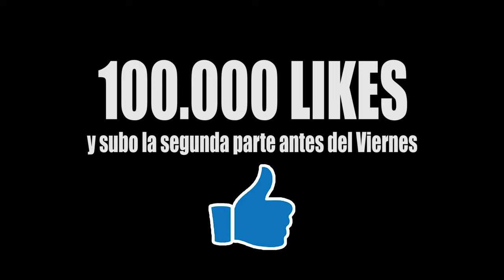ARMA DEL CRIMEN encontrada en ÁMSTERDAM con SUPER IMÁN de neodimio - Detección Metálica 178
Centésimo septuagésimo octavo episodio de la serie Detección Metálica. Hoy os traigo uno de los vídeos más surrealistas de mi aventura en Holanda. Buscando tesoros en un canal de un barrio conflictivo de Ámsterdam, junto con la gente de WatchDuch MD y con ayuda de super imanes de neodimio.

En este vídeo, Alba y yo, nos reunimos con la gente de WatchDuch MD en un barrio a las afueras de Ámstedam para realizar una búsqueda en uno de sus canales con super imán de neodimio.
El barrio resulta ser bastante conflictivo, y los malhechores tienen la costumbre de arrojar muchas cosas al agua... no os creeréis todo lo que llegamos a recuperar...

¡Acompáñame si quieres ver lo que me encuentro!